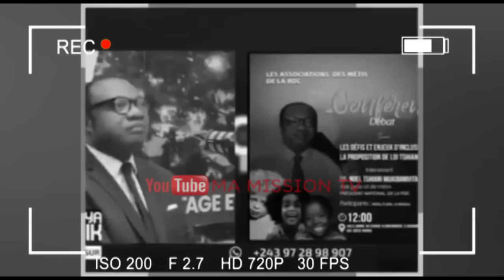URGENT NOEL TSHIANI AUX ARRETS?KATEBE KATOTO GRAND FRERE DE MOISE KATUMBI PORTE PLAINTE